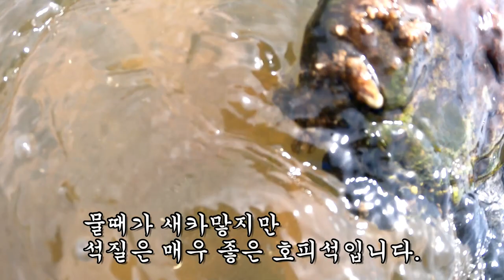호피 명석이 끝없이 쏟아져 나온 곡성다리 여울 탐석~